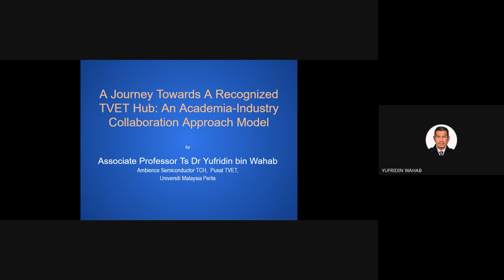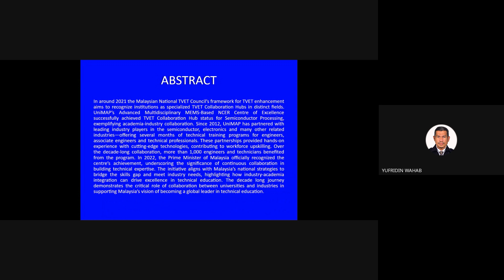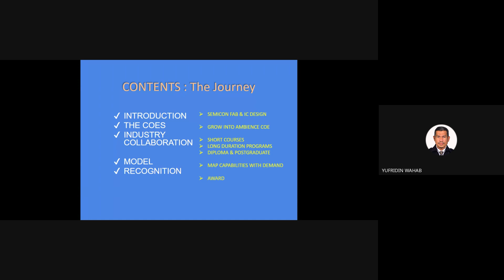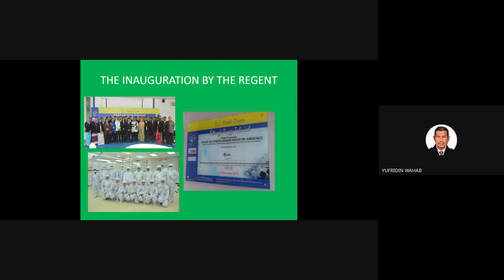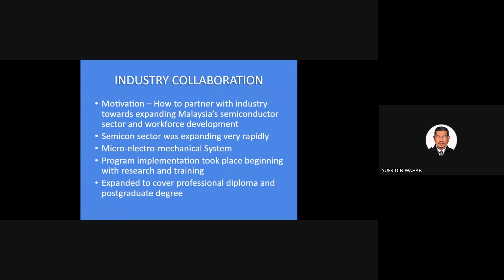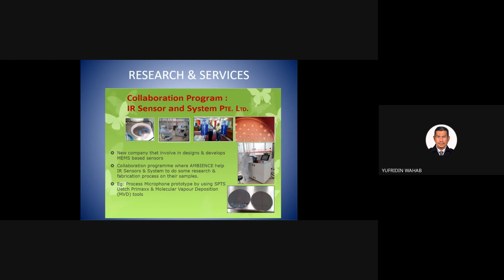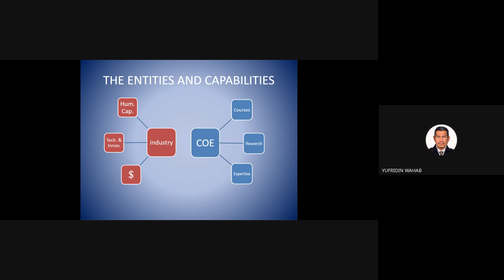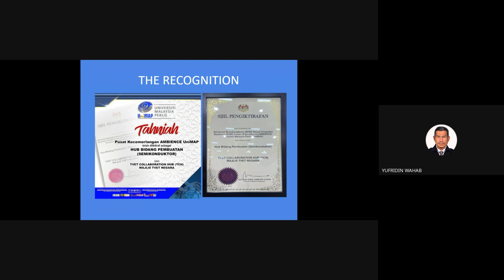Towards A Recognized TVET Hub: An Academia Industry Collaboration Approach Model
KEYNOTE SPEECH
Presenter: Associate Professor Dr. Yufridin Bin Wahab
Institution: Universiti Malaysia Perlis (UniMAP)
Title: Towards A Recognized TVET Hub: An Academia-Industry Collaboration Approach Model